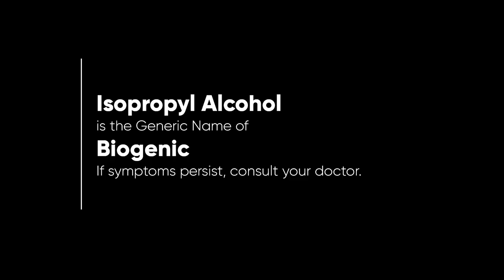Biogenic Alchol Radio Ad 2H 2022 15s (Hiligaynon Version, Version 2)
This is the Hiligaynon Version of the second of the three variants of the Biogenic Alcohol 2H 2022 Radio Commercial.

DRPS Two 2679: Biogenic Alchol Radio Ad 2H 2022 15s (Hiligaynon Version, Version 2)